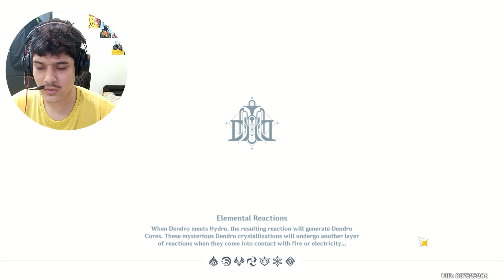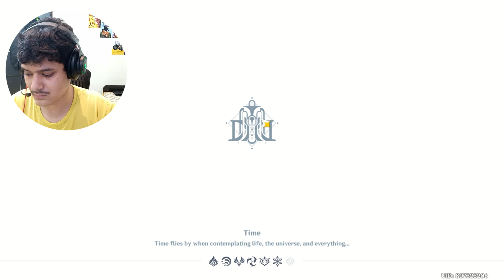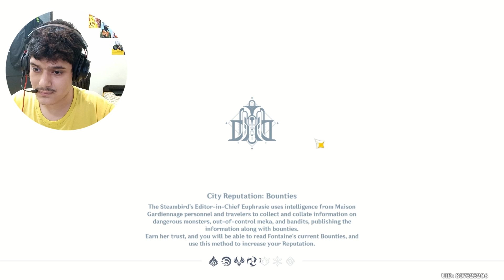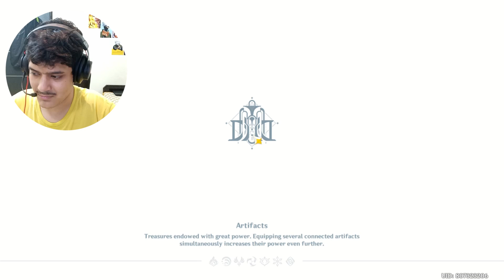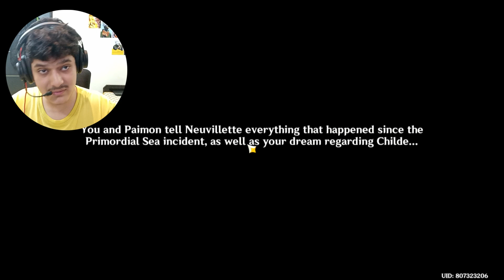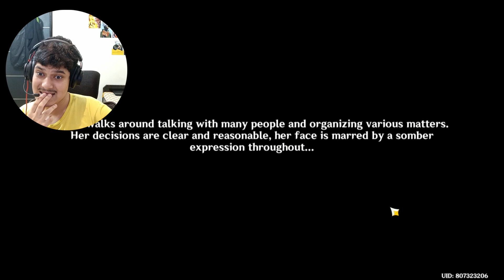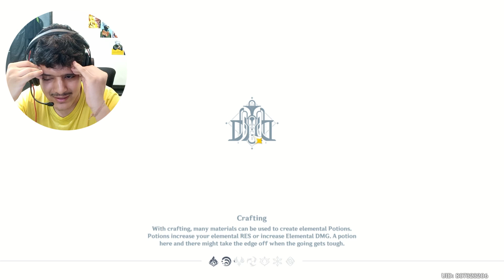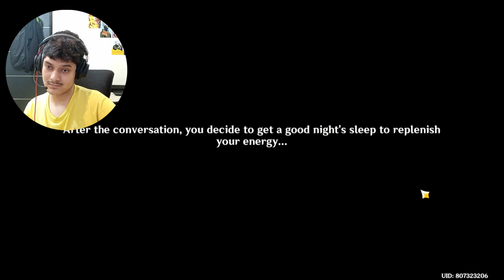Mona In Fontain | Genshin Impact Reaction